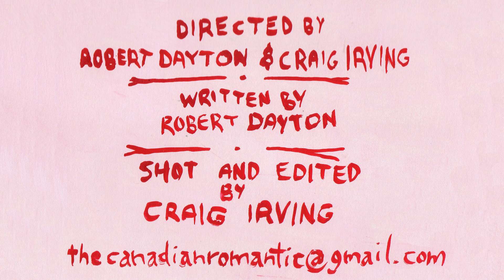The Afterlife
The Canadian Romantic wants to look at you.

Shot and edited by Craig Irving. Directed by Robert Dayton and Craig Irving.